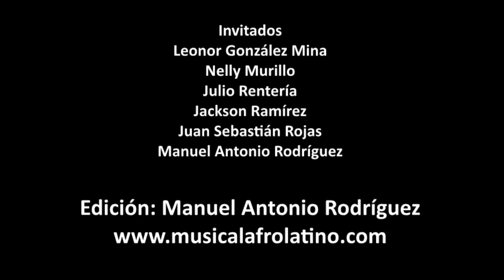Música tradicional en el Pacífico colombiano. Parte II. Leonor González Mina y Julio Rentería.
Imágenes del programa radial acerca de la música tradicional en el Pacífico colombiano realizado en las instalaciones de Radio Súper en el mes de octubre del año 2006 en la ciudad de Bogotá (Colombia). Participaron entre otros, Leonor González Mina, Julio Rentería, Nelly Murillo, Jackson Ramírez, Juan Sebastián Rojas y Manuel Antonio Rodríguez. Leonor González Mina, conocida como La Negra Grande de Colombia, ha sido bailarina,  Cantante, actriz, parlamentaria, educadora. Nació El 16 de junio de 1934 en la población de Robles, jurisdicción del municipio de Jamundí, en el departamento del Valle del Cauca. Pero fue justamente  el médico y  escritor, Manuel Zapata quien la descubrió  cuando apenas tenía 18 años de edad, se la presentó a su hermana Delia Zapata y salió sin aviso de su familia rumbo a Bogotá para participar como bailarina con el ballet de Delia Zapata Olivella junto con Madolia de Diego y Julio Rentería. Debutó internacionalmente en el teatro Olimpia de Paris Francia en 1958, como bailarina principal del grupo “Folclore Colombiano”, creado por los hermanos Zapata Olivella, pero fue requerida como cantante para llenar una vacante. Luego a comienzos de los años 60 estudió canto con la maestra Silvia Moskovich , trabajó en Bogotá en el bar la casbah, como cantante de boleros. Tuvo influencia de la música popular cubana y antillana. Para esa época grabó su primer disco titulado "Cantos de mi tierra y de mi raza" escuchemos, ‘A la mina’. “ La Mina”, antiguo canto de esclavos de Iscuandé en la costa del pacifico, El rey del Río, en tiempo de ‘aguabajo’ (ritmo tradicional chocoano), Y la maravillosa historia del “Tío Guachupecito”. Se formó en el Conservatorio de Cali y  Su carrera de actriz la desarrolló en el Teatro Experimental de Cali, al lado de maestros como Enrique Buenaventura, Fanny Mickey, Pedro Martínez, entre otros; el festival de Arte de Cali, en el año de 1964, junto al organista Jaime Llano González ,  Sus interpretaciones tienen un alto tono revolucionario y de protesta, en los que se incluyen temas de corrupción,desplazamiento, politiquería y discriminación, temas que en su momento le generaron persecución, dificultades que superó. Solo se casó una vez. con Esteban Cabezas -un músico de renombre y encantador pero siempre infiel-. El matrimonio le duró 19 años y juró que nunca más se volvería a casar, tuvo 2 hijos, Juan Camilo, administrador de empresas, y Candelario, un tremendo  músico que falleció en Italia, es polifacética. Interpreta bambucos, boleros, pasillos, música llanera. Vivió en Argentina durante 2 años por los años 70, trabajó con mercedes Sosa. Cantaba en Argentina, trabajé mucho, y no respetaba cuando tenía gripa y forzaba mucho la voz. Cuando regresé a Colombia me puse pero muy grave, muda completamente, por un buen tiempo. .2 Ha grabado más de 30 discos, En 1975  representó a Colombia en el Festival de la OTI en Puerto Rico  con la interpretación del pasillo titulado "Campesino de ciudad", autoría del maestro EDUARDO CABAS DE LA ESPRIELLA. ocupó el tercer lugar, Actualmente se dedica a sacar adelante su labor social en Robles. En 1998  fue elegida Representante a la Cámara por Bogotá, por el Partido Liberal Colombiano y luego en  el 2006 se lanza nuevamente por el Movimiento Analdic: lista de comunidades negras lista sin voto preferente.
negra, raizal y palenquera, homenajeando a cuatro grandes mujeres afro: Totó La Momposina, Graciela Salgado y Petrona Martínez, Antero Agualimpia